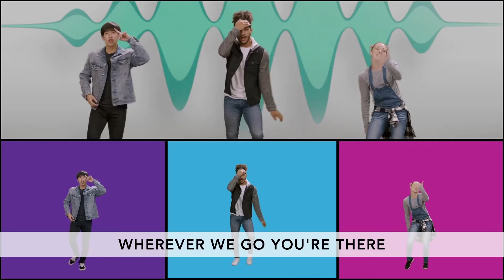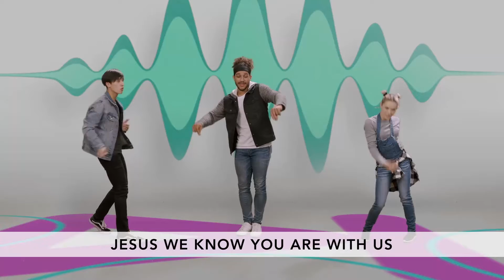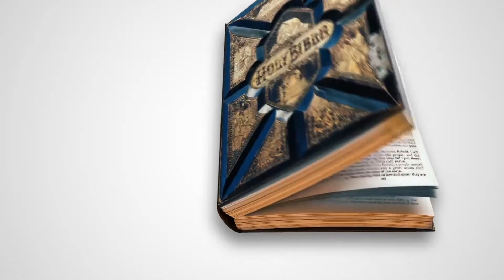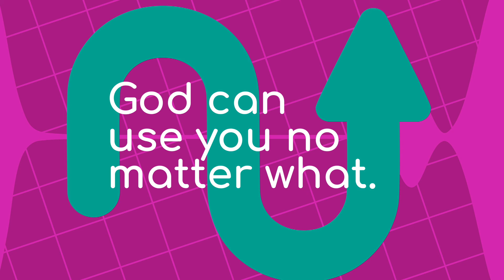June 20, 2021 GSCC Kids (Elementary)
In Judges 6-8, we discover more about when God called Gideon to lead the Israelites. Gideon doubted God would want him to help. After all, Gideon was from the smallest tribe, the smallest family, and he was the smallest of his family! God wanted him anyway. Eventually, Gideon learned that God could use him no matter what!

Bottom Line: God can use you no matter what.

Big or small, young or old, God can use people to do extraordinary things. We pray that whether kids feel like Gideon or have the confidence of an entertainer taking the stage, kids will realize that God can use them.